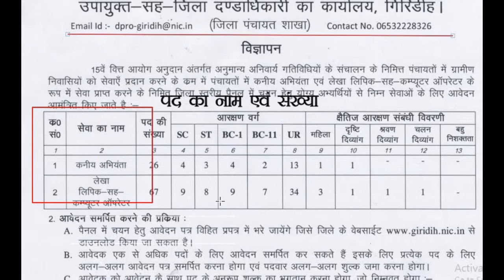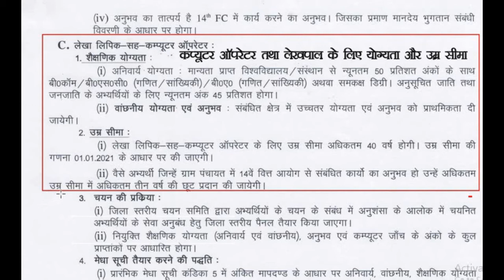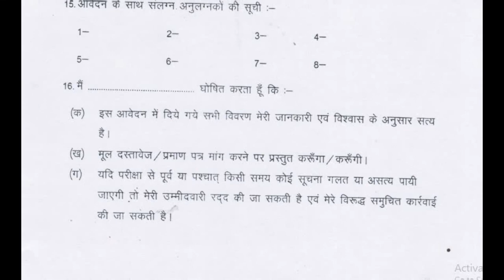Giridih District Govt Jobs | Jobs in Jharkhand | Computer Operator and JE Vacancy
jharkhand police jobs 2021
jharkhand government jobs 2021
jharkhand private jobs
jharkhand private jobs 2021
jharkhand ngo jobs
jharkhand banking jobs
jharkhand teaching jobs
jharkhand jamshedpur jobs